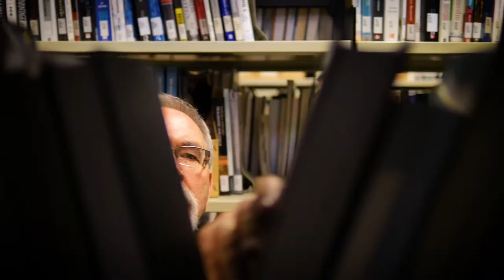Prepare for a wide range of property careers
If you’re interested in learning about property within New Zealand (whether that’s urban or rural property), we offer highly relevant, respected and connected courses - pairing you up with industry leaders, professional bodies and businesses. Given our Bachelor of Land and Property Management has a 100% employment rate, we know that we’re growing work-ready graduates for an ever-expanding sector.

To learn more about our Property & Valuation qualifications, come along to our Open Day on the 19th July to chat to our experts.